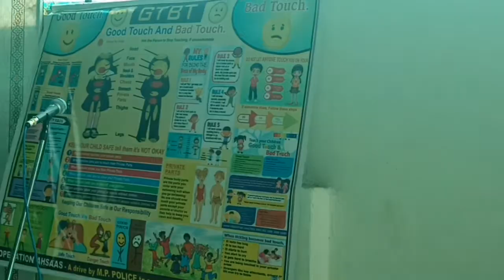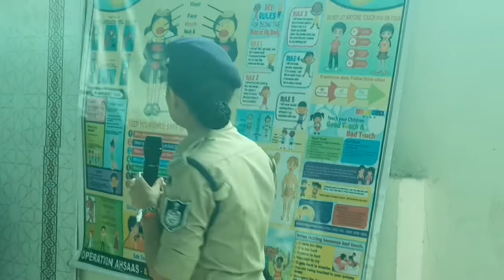Workshop on "Good & Bad Touch" by Rooprekha Yadav Ma'am (DSP) - 3